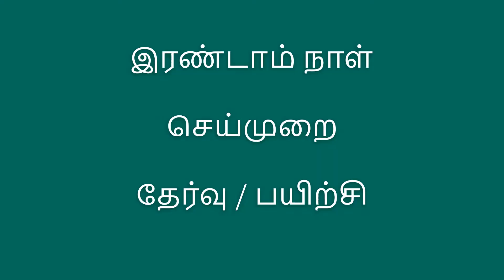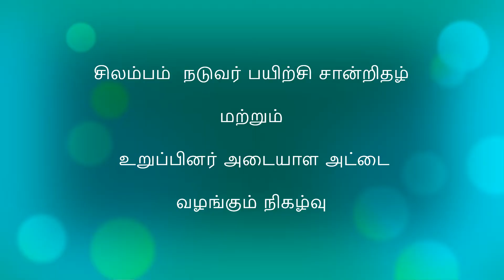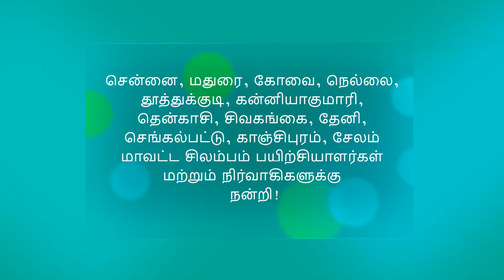சிலம்பம் நடுவர் முகாம் சிவகங்கை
SILAMBAM REFEREE TRAINING CAMP AT SIVAGANGAI DISTRICT (TN), DATED ON 5th & 6th NOVEMBER 2022